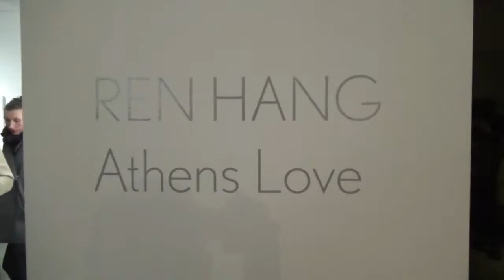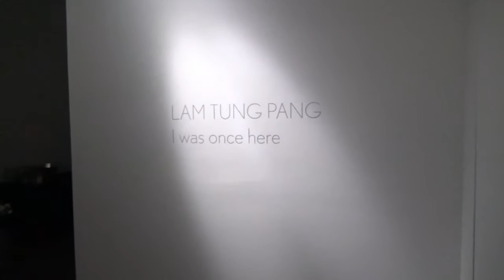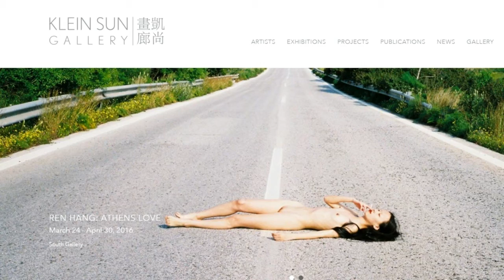KLEIN SUN GALLERY - Ren Hang / Lam Tung-Pang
Artist: Ren Hang / Lam Tung-Pang
Exhibition Title: Athens Love / I was once here
Exhibition Dates: March 24 - April 30, 2016